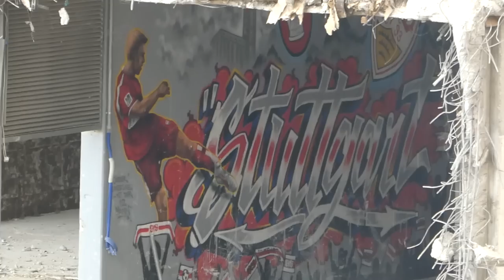VfB Stuttgart 0:1 SC Freiburg | Klassischer Freiburg-Sieg... | Stadion Vlog